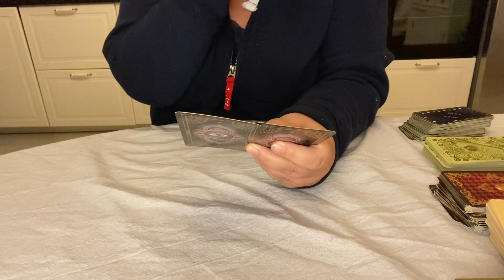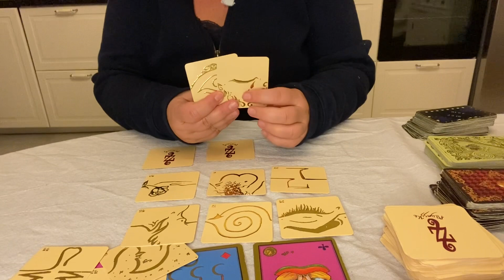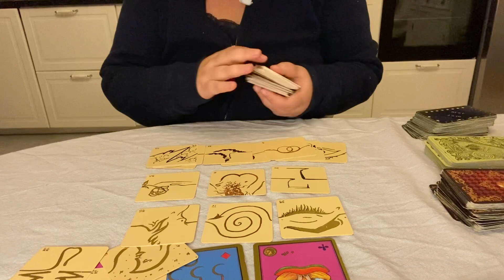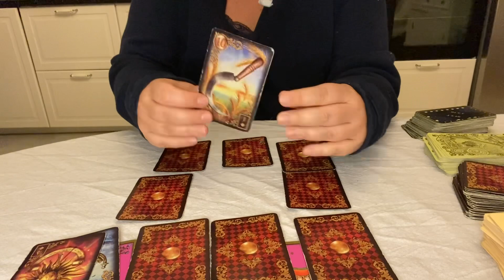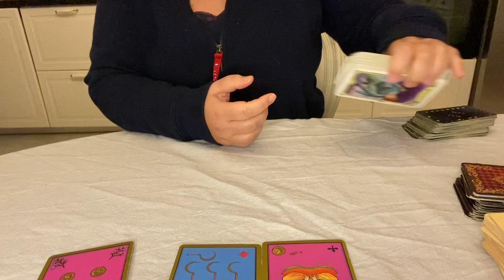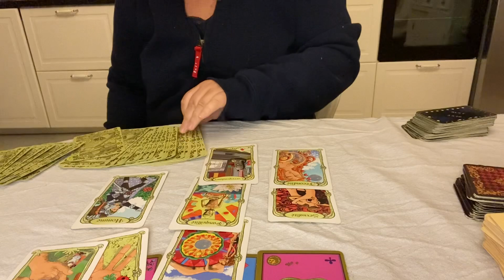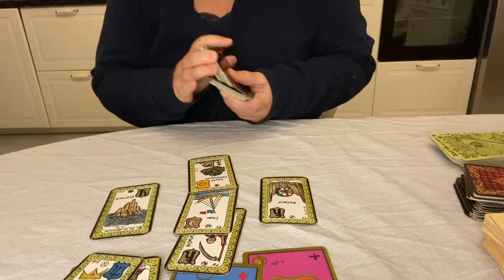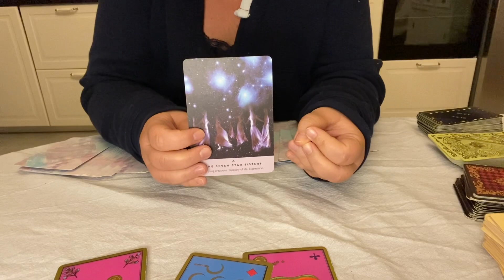Scorpion ♏️ Se libérer du passé pour une nouvelle vie